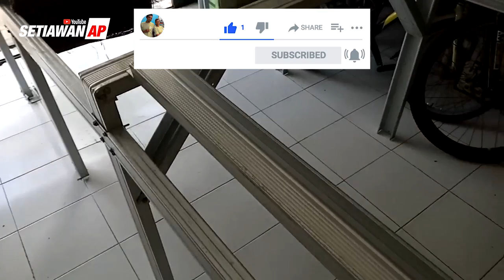Bikin Rak Tanaman Hias Dari Baja Ringan Bekas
Rak hidroponik kami di bagian depan rumah sudah kurang produktif. Sebagai gantinya, kami merakit ulang baja ringan yang sudah dilepas dan sisa yang masih terpasang, guna membuat rak untuk tanaman hias. Dengan waktu pengerjaan 2 hari, untuk sementara waktu rak ini sudah bisa terpakai, walaupun belum lengkap karena seluruh bahan bekas sudah terpakai. Sementara untuk hidroponik, kami sisakan di bagian belakang rumah.